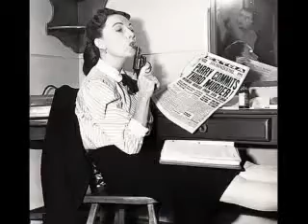Agnes Moorehead - Dark Passage - Mystic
The photos from the two parts I made of Agnes in Dark Passage put together. Enjoy!